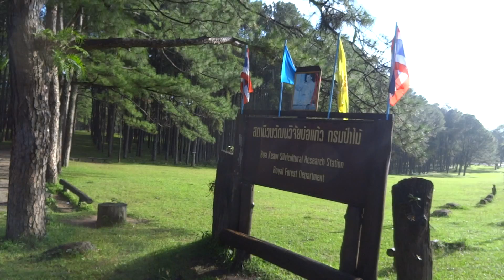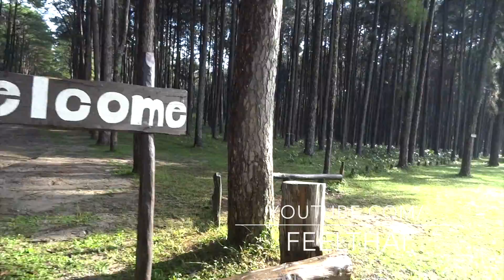จุดถ่ายรูปสวนสนบ่อแก้ว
วิวสวยมากครับในเส้นขึ้นแม่ฮ่องสอนทางแม่สะเรียง จะมีวิวถนนกับป่าสนงามๆ  ให้โพสต์ท่าถ่ายรูปเซลฟี่กัน    เรียกว่า สวนสนบ่อแก้ว ครับมีศูนย์วิจัยป่าไม้อยู่ที่นี่ แวะพักเครื่องพักรถ จิบกาแฟ แล้วถ่ายรูปสวยๆ  อีกอย่างตรงนี้เป็นจุดที่สูงอากาศเย็นสดชื่นทั้งปีคับ แวะแล้วรับรองไม่ผิดหวัง